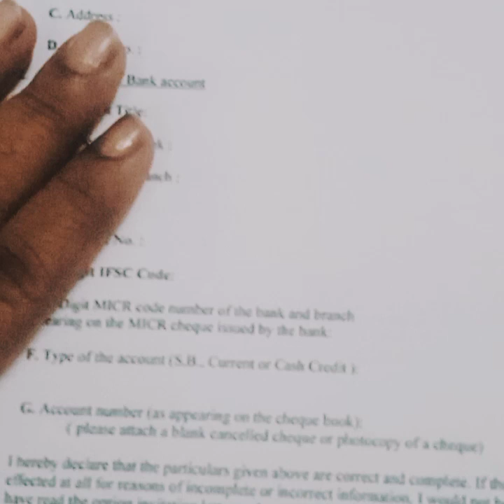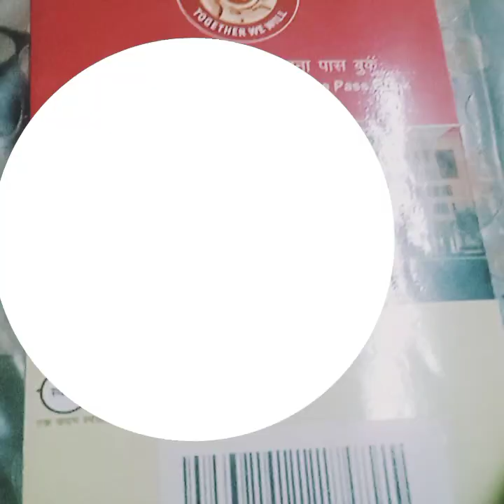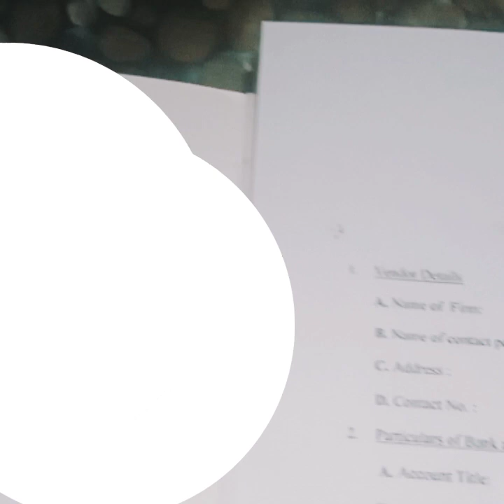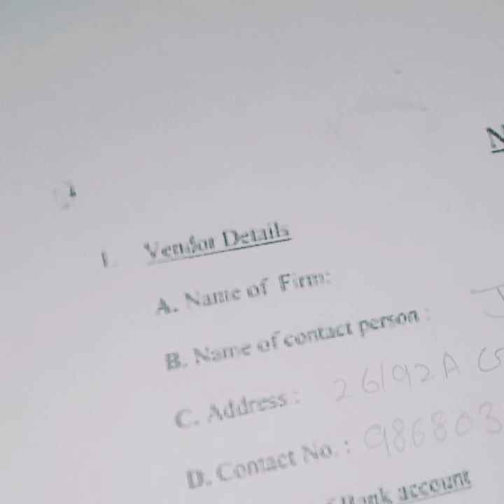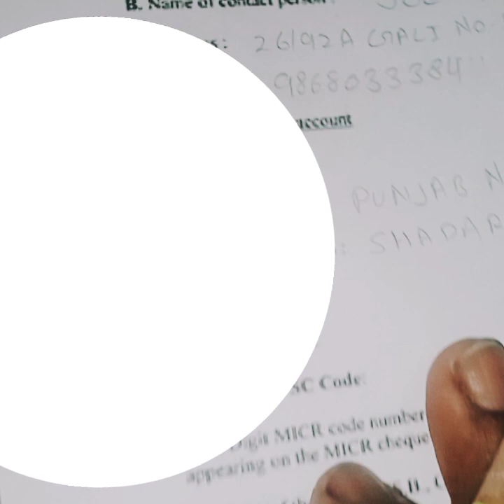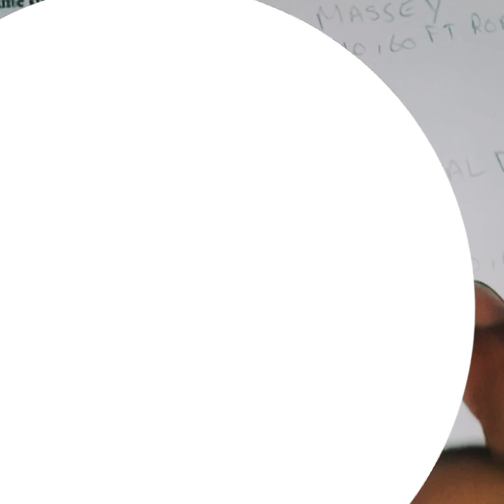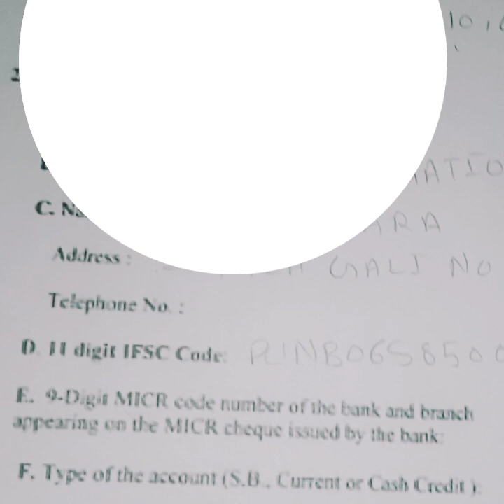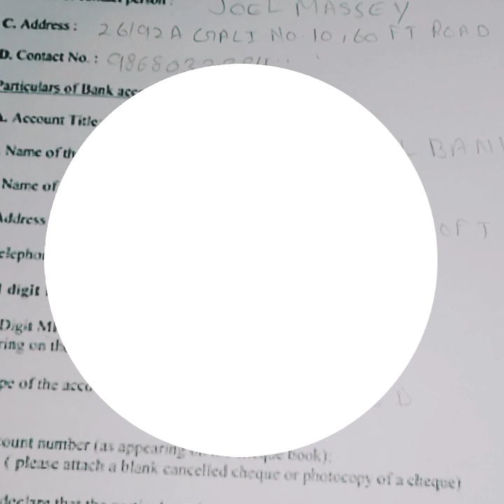HOW TO FILL NEFT MANDATE FORM# Neft mandate form kese bahare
Apne bete ka NEFT mandate form fill kare hue mujhe lga ki form fill karne ki jankari aapke sath bhi share karu taki apki bhi help ho sake
agar video pasand aye to share zarur kre